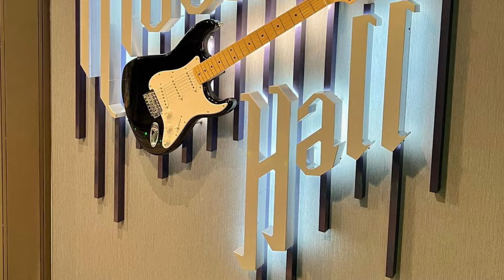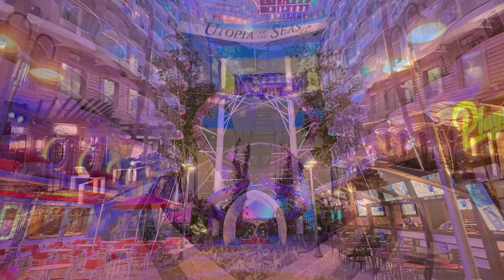What’s Next for Utopia of the Seas?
What’s next for Utopia of the Seas? In this video I share her July schedule!

📸 Photo credits in video go to PTZTV, OrlandoParksGuys, Unnamed Travel Agencies, Swaggy J, CruiseBeyond SG, Randy, Royal Caribbean, Singapore Cruise Society.

2) Contact MEI Travel directly via the following link and tell them "Cruising With JT" sent you in the referral section on the form titled "How Did You Find Us?"